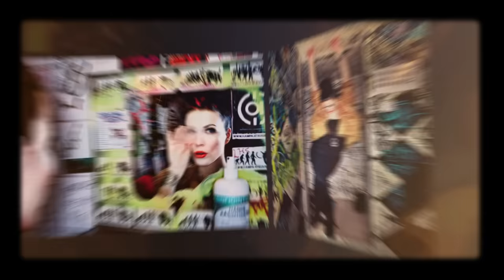Jenni Vartiainen - Labyrintti (Virallinen musiikkivideo)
Jenni Vartiaisen kokoelma-albumi "Ihmisten edessä 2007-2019" ja uusi sinkku "Labyrintti" ULKONA NYT!